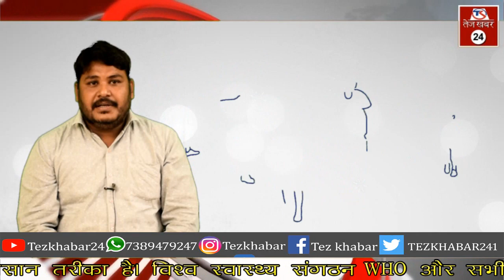आकाशीय बिजली गिरने से एकही परिवार के चार सदस्यों की मौत